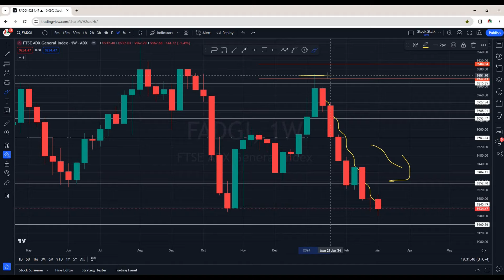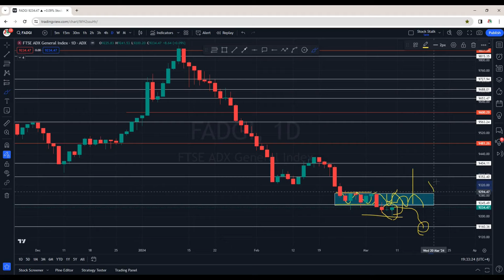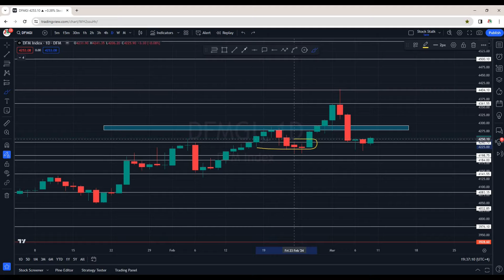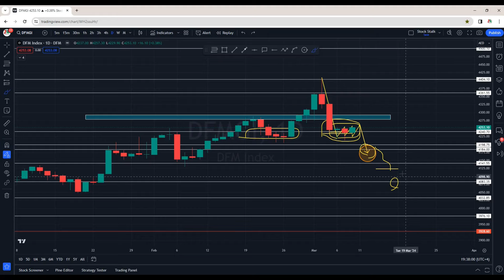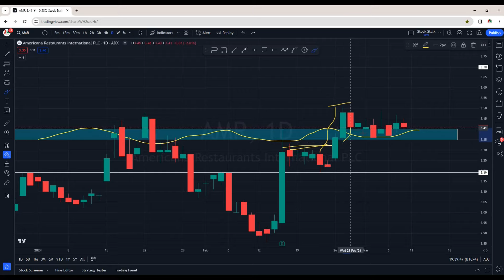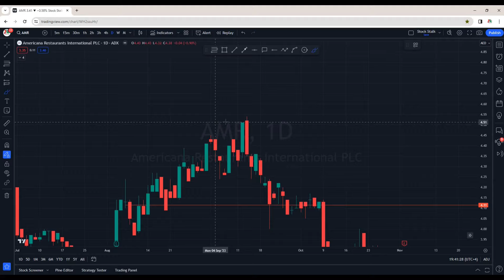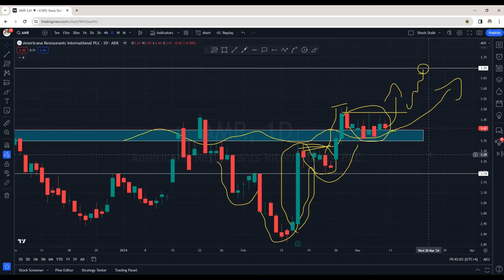Weekly Update DFM & ADX Market | Stalk Stock